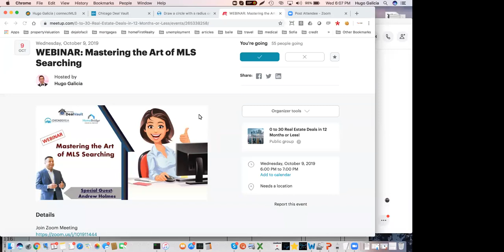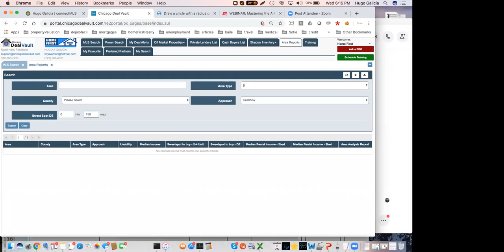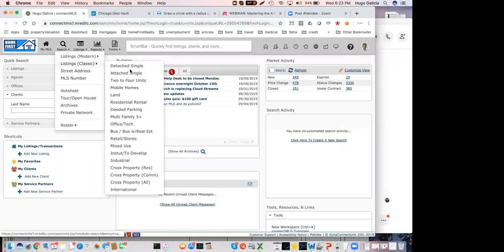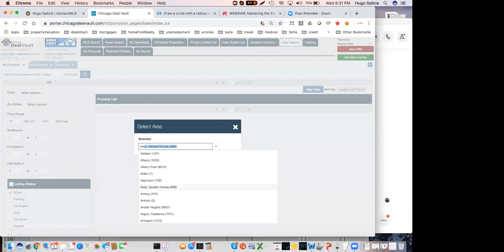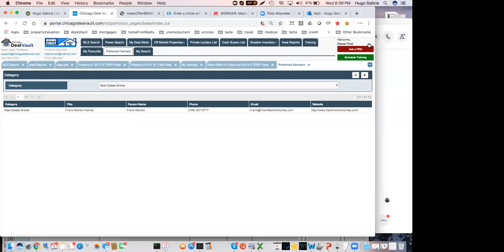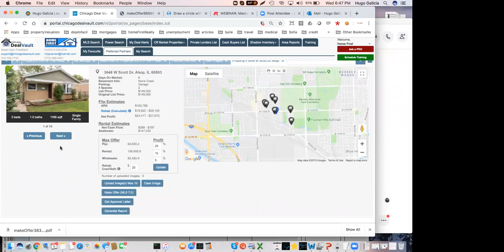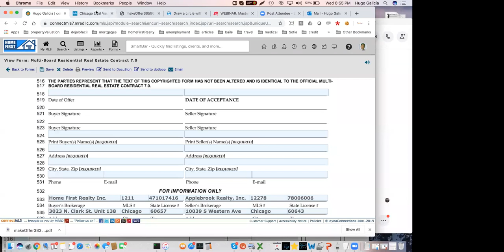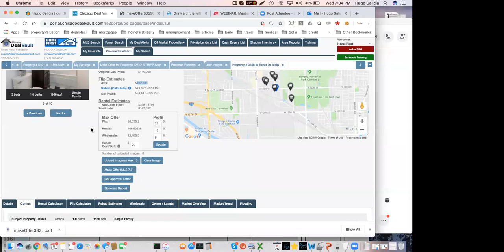Mastering the Art of MLS Searching_v2